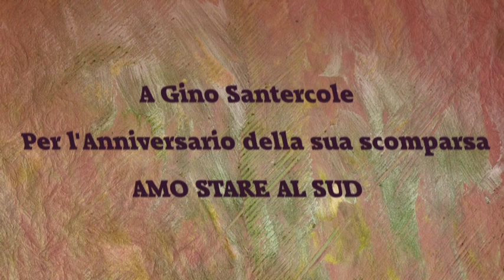AMO STARE AL SUD - ALFREDO LALLO - GINO SANTERCOLE